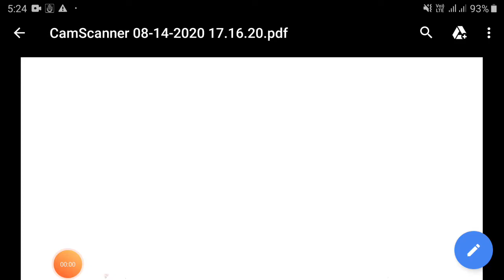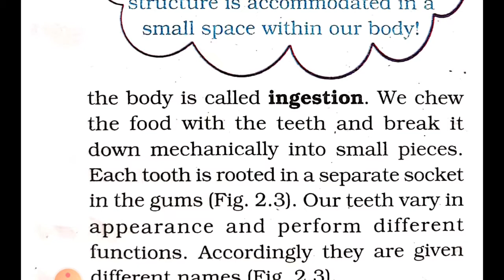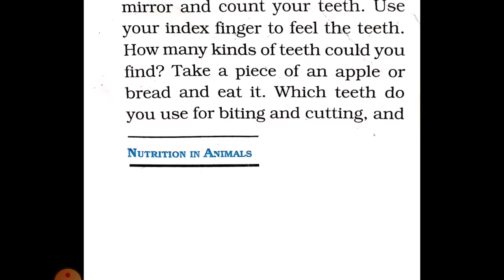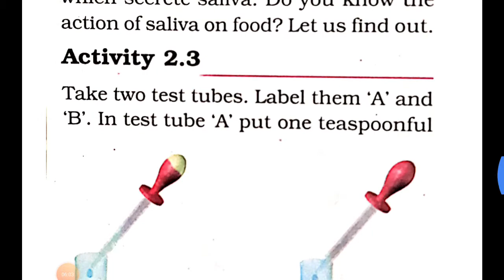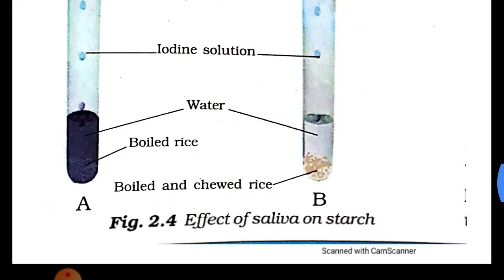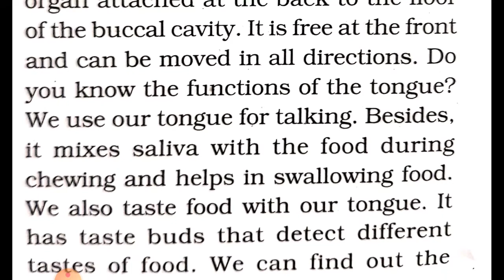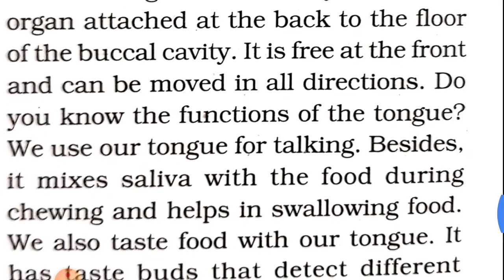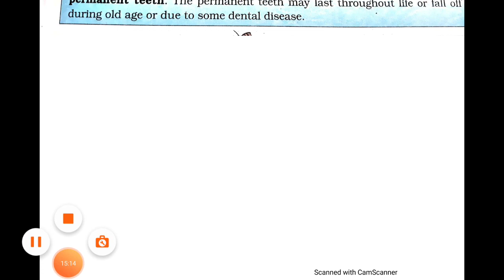Science Standard:7 Chapter Two [Nutrition in Animals ]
Science  Today's Homework

1):Write activities [Effect of saliva on starch]

2): Write About Tongue

*Send Your Homework pictures  My WhatsApp Number*

. *Stay Home*...
. *Stay Safe*, .